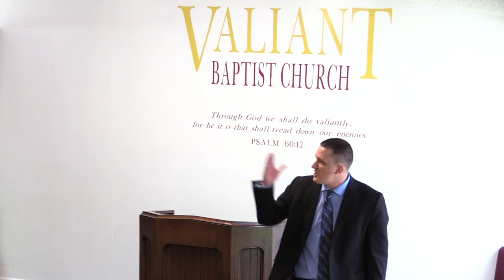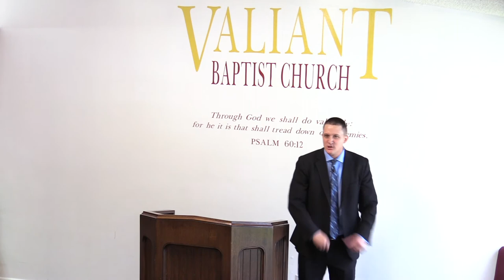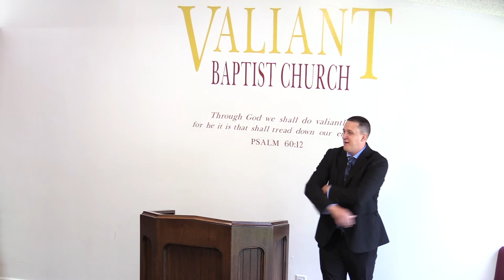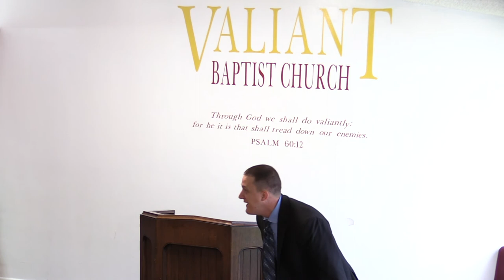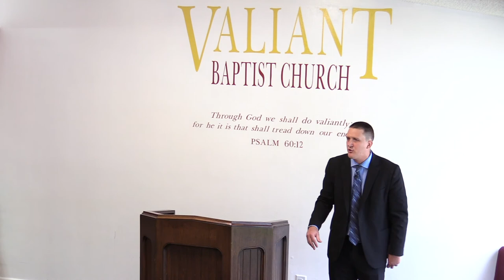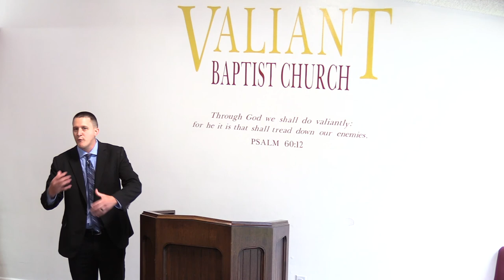God's Style of Preaching (Baptist Sermon) | Eleven 22 | Elevation Church | Non Denominational